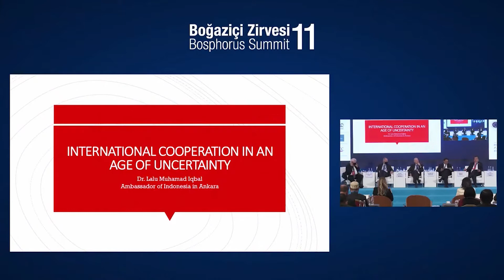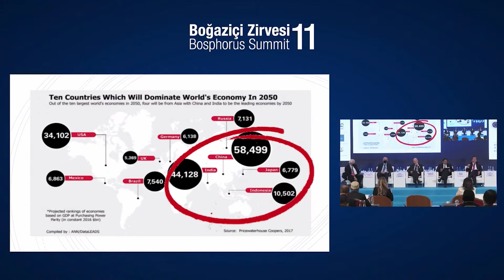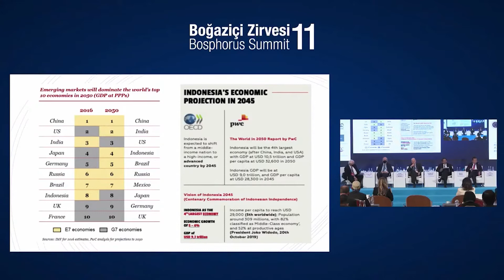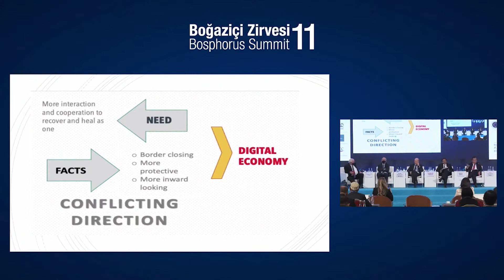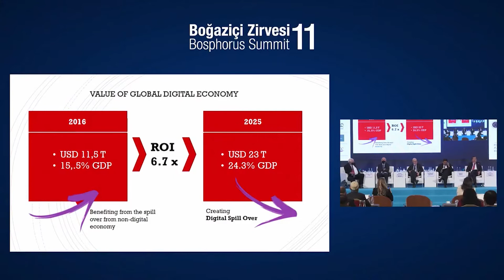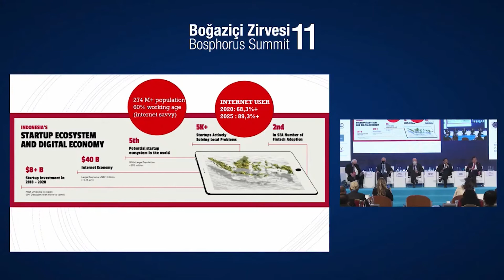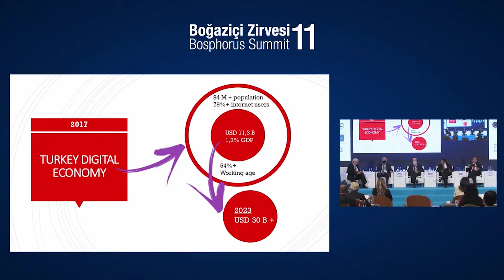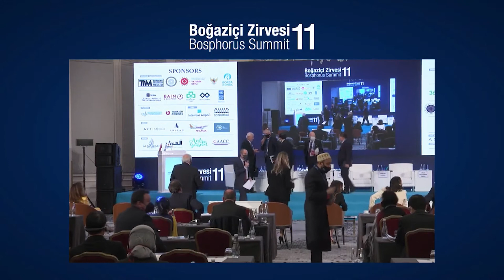8 Mart - UIP Özel Oturumu: Belirsizlik Çağında Uluslararası İşbirliği